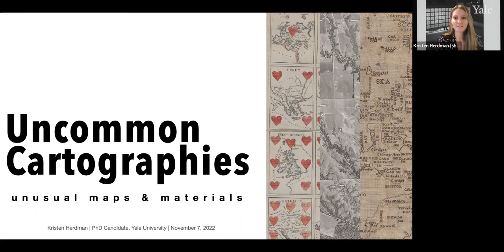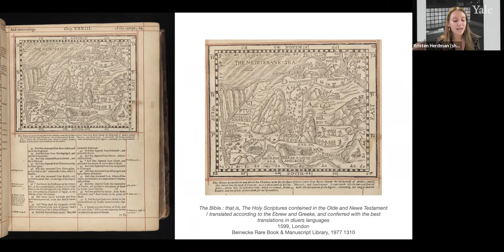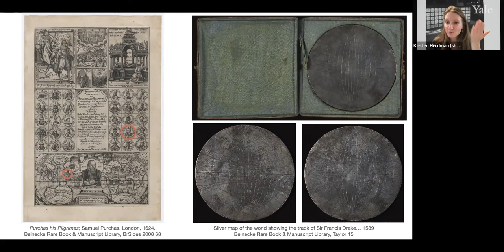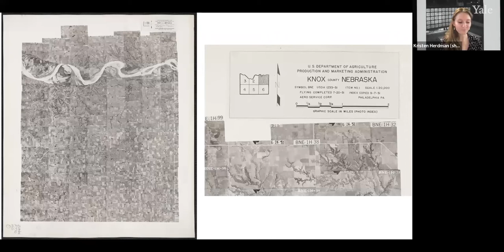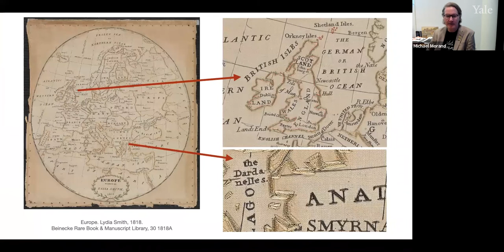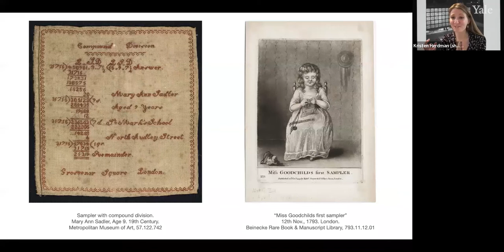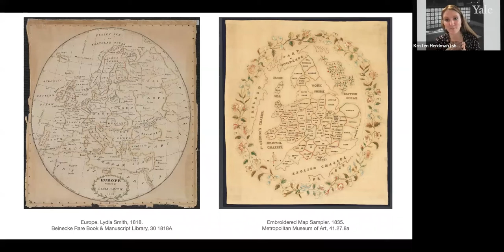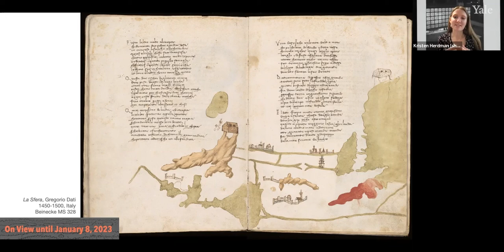Kristen Herdman on Uncommon Cartographies - Novel Maps and Materials - Mondays at Beinecke, 11.7.22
Kristen Herdman, a PhD Candidate in the Medieval Studies program, talks in conjunction the current building-wide exhibition, The World in Maps, 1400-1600. Her talk will touch on some of the more unusual map items in the collections – embroidered maps, map playing cards, maps of imaginary places, etc.